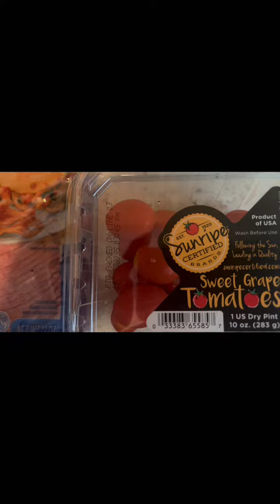Quick Breakfast Idea # hash browns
Quick Breakfast Idea that takes less than 20 minutes using # hash browns # tomatoes # eggs